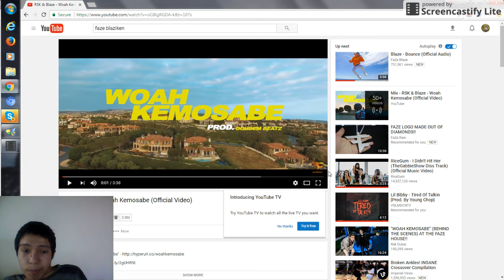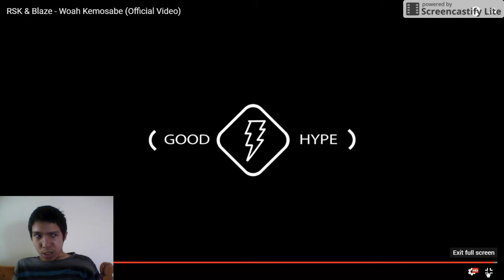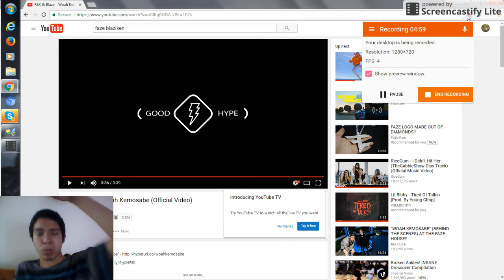\Reaction to RSK & Blaze -Woah Kemosabe 🔥🔥🔥